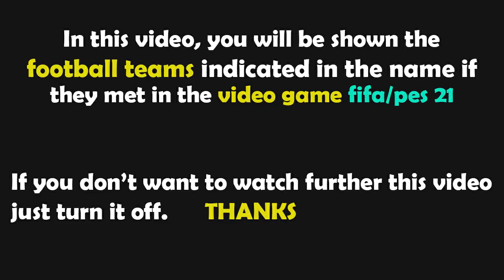PES 2021 Gameplay | България - Гибралтар - 2022/2023